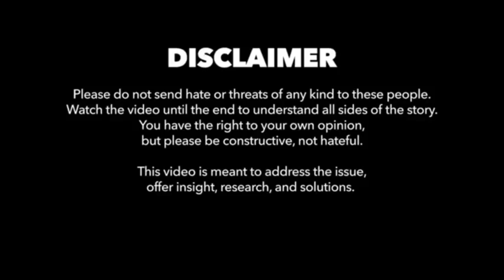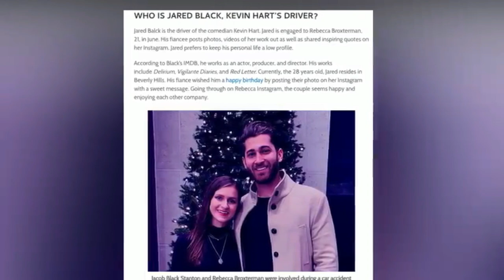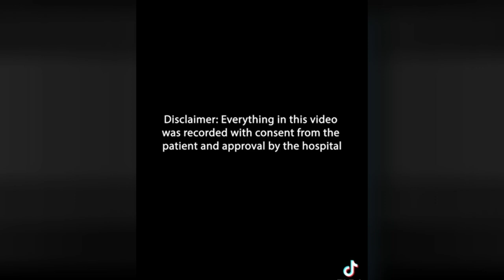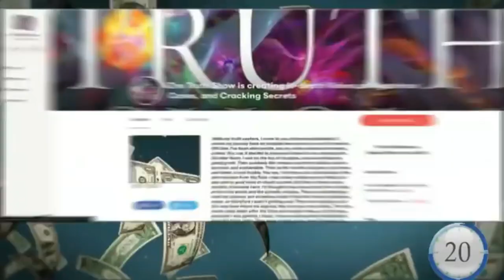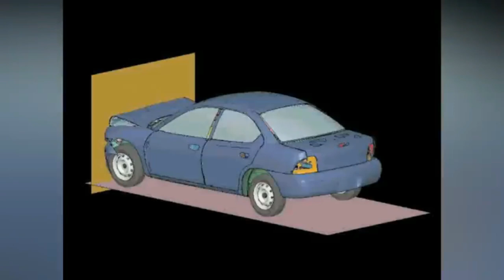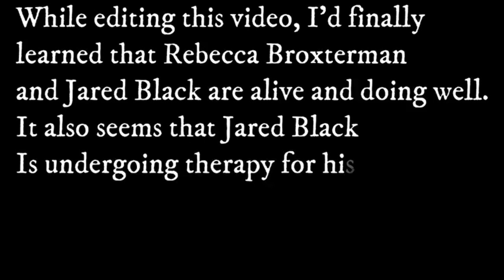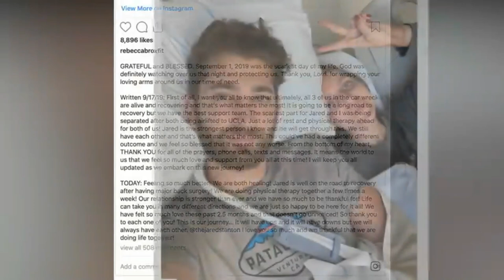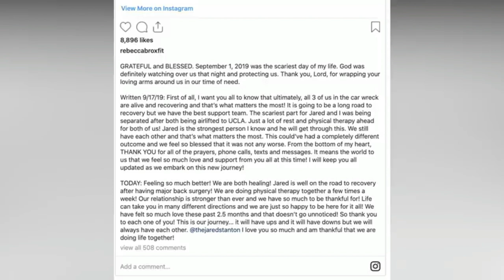Kevin Hart After the Accident- Something isn’t Right-NEW TEA from JARED BLACK and Fiancé- PART 3/3